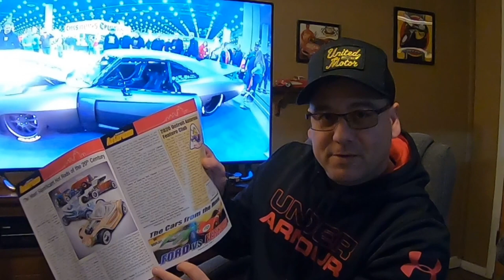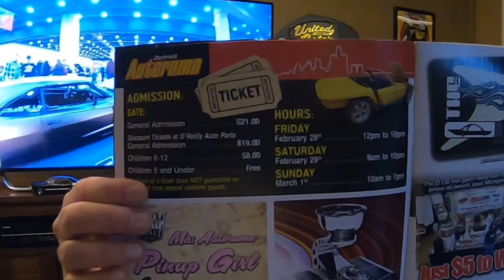2020 Detroit Autorama World of Wheels-Everything You Need To Know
All most everything you need to know about 2020 Detroit Autorama World of Wheels Feb 28- Mar 1 at TCI Center 1 Washinton Boulevard Detroit MI 48226
Fri Feb 28th 12pm-1-pm- Sat Feb29th 9am-10pm -Sun Mar 1st 10am-7pm
Admission $21 Chldren 6-12 $8 Kids 5 and under free
Discounts tickets available at O'Reilys admission $19 children 6-12 $7
America's greatest Hot Rod Show over 800 cars and
Ford v Ferrari Movie cars also toy -a-rama
Auto art panel & charity auction Fri 4-5pm Sat 12-130pm 3-4:30pm 6-7:30pm

Celebrity Appearances
Fri Feb 28th Rutledge Wood 4-7pm
                       Ric Flair 6-8pm
Sat Feb 29th Mike Finnegan 12-3pm
                        Cody Walker 4-7pm
Sun Mar 1st Spider-man 11-5pm
                      Aaron Kaufman 1-4pm
Lyn ST James Fri 1-2pm Sat 12-1pm

Miss Autorama Contest Sat 5pm

All opinions are my own , use this information at your own rick